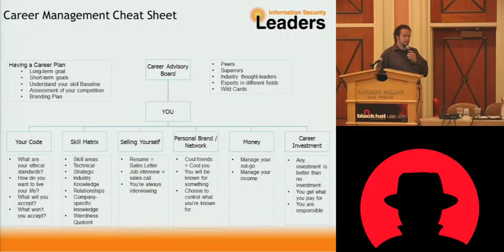Black Hat USA 2010: Your Career is Your Business 6/6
Speakers: Lee Kushner, Mike Murray

The information security profession is becoming increasingly competitive. In the employment market place of the future, certifications and education alone will not be enough to ensure achievement of your long term career goals. The increasing popularity of the profession and the competence of your competition will require that you take the reins of your career.

As companies focus more on profits and revenues, they are diverting resources away from the development of their employees. This attitude has greatly impacted the shared loyalty between employee and employer. In the future, the more effective you are in the management of your information security career, the greater the likelihood that you will achieve professional satisfaction. In essence, your career will be your business, and you will be the CEO.

The goal of this session will be to provide you with a framework for managing your information security career. By relating the different components of career management to traditional business functions, you will get a detailed understanding of how your career should be managed and how you can move past your peers by more than just luck. Subjects covered will include career planning, career investments, effective career marketing and branding, position selection and compensation negotiation.

You will leave the session with a solid foundation to enable you to better achieve your long term career goals and increase your satisfaction with both your current job and with the jobs you select in the future.